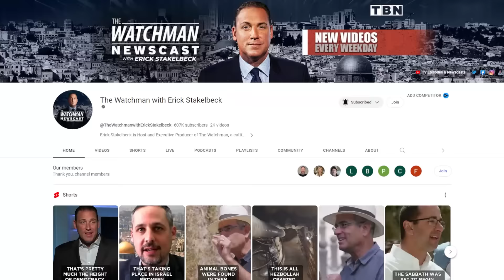Iran Promises FINAL BLOW Against U.S.; Israel Monitors Hezbollah Military Drills | Watchman Newscast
On today’s Watchman Newscast, host Erick Stakelbeck breaks down new threats from Iran‘s Islamic Revolutionary Guards to deal a “final blow” against U.S. forces in the Middle East and expel them from the region for good. Meanwhile, Iran’s terror proxy, Hezbollah, held major military drills on Sunday at Israel’s northern doorstep. Is a great Northern War on the horizon between Israel and Iran-backed terror groups? Watch now!